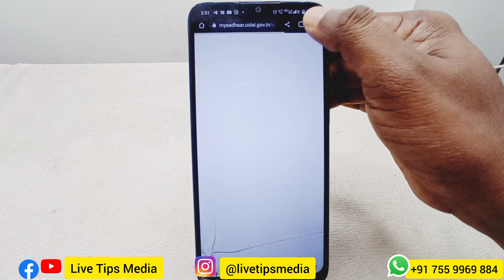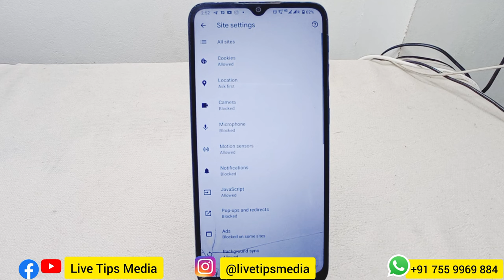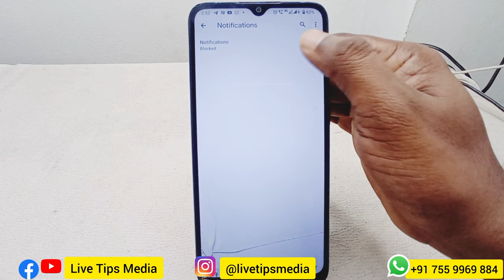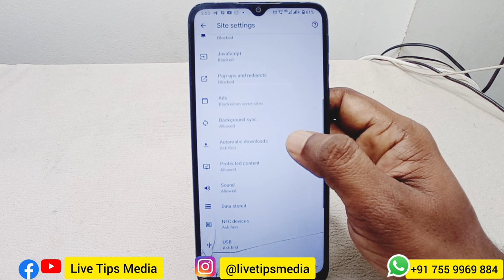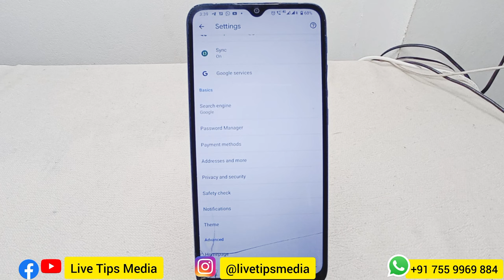ഗൂഗിളില്‍ നിര്‍ബന്ധമായും OFF ചെയ്യേണ്ട സെറ്റിംഗ്സുകള്‍ | Google Chrome settings | Security settings